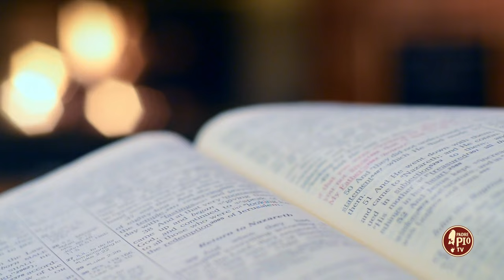Beato chi salta oltre la giustizia (Dritto al Cuore 6 Aprile 2024)